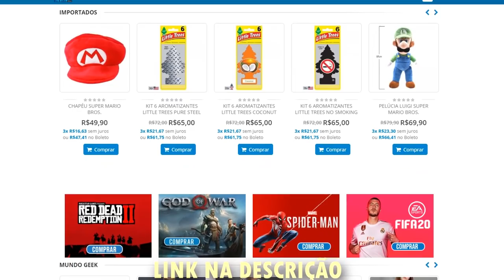TOP 15 : NOVOS JOGOS EXCLUSIVOS DO XBOX ONE / SERIES X E PC !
O evento da Microsoft finalmente aconteceu, e com ele novos jogos chegaram pra fortalecer a grade de exclusivos do XBOX . Bora conferir !